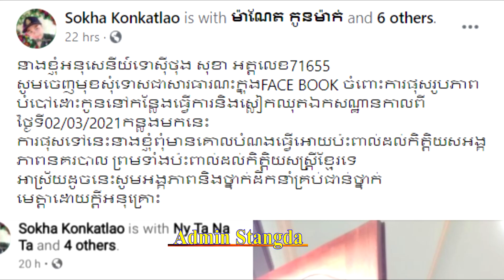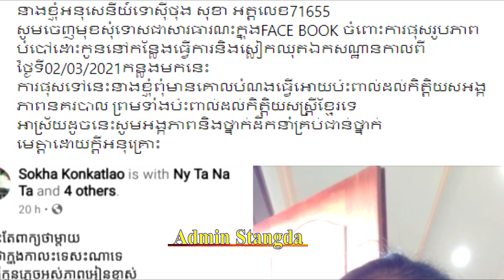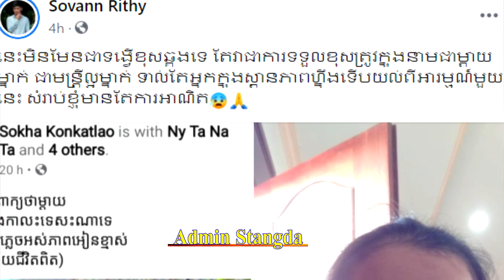លោក សុវណ្ណរិទ្ធី ចេញមុខនិយាយចំៗរឿងស្រ្ដីជាសមត្ថកិច្ចដែលបំបៅដោះកូនពេលកំពុងបំពេញការងាមុននេះថា..